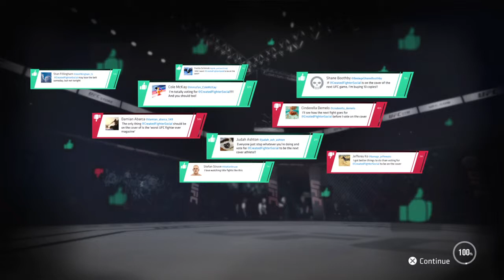EA SPORTS™ UFC® 3